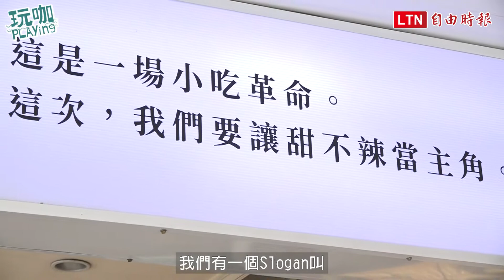只賣甜不辣一年「炸」出13間分店！台式薯條搭梅粉、煉乳 鹹甜新吃創話題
說到台灣小吃你會想到什麼？鹽酥雞、滷味裡一定會出現的萬年配角：甜不辣，它們永遠只是當配菜的料嗎？一家位在台南、相當特別的甜不辣專賣店「叔炸甜不辣媽」，就主打「只賣甜不辣」，從原本路邊的小餐車，一天賣不到20份，到現在開業滿一年，已有13家分店，最高紀錄是一天賣出6、700百份的甜不辣，究竟這甜不辣是有什麼樣的魅力與吃法，讓許多人一吃成主顧，現在就跟著我們一同去直擊這「甜不辣．我才辣」的獨家魅力！